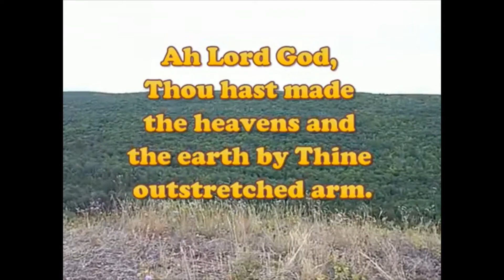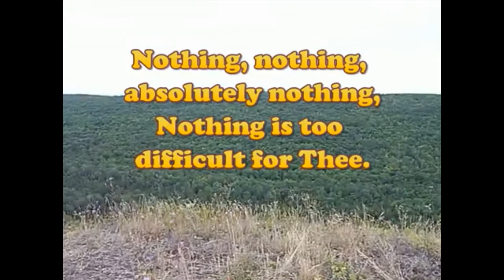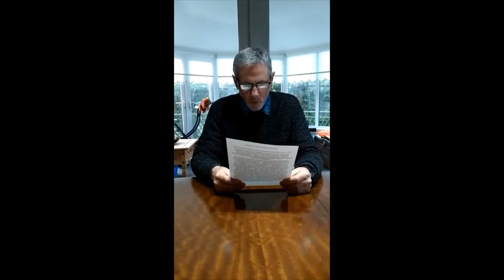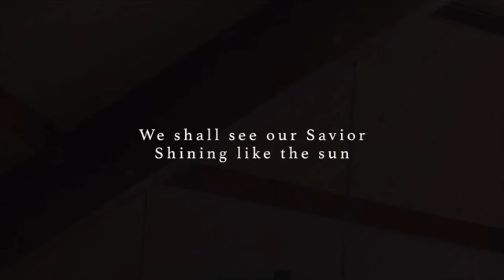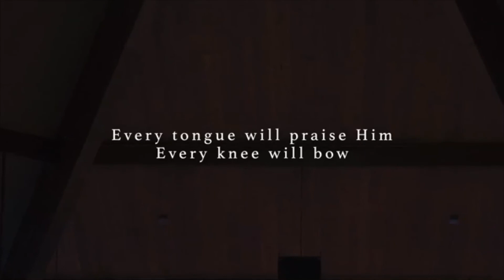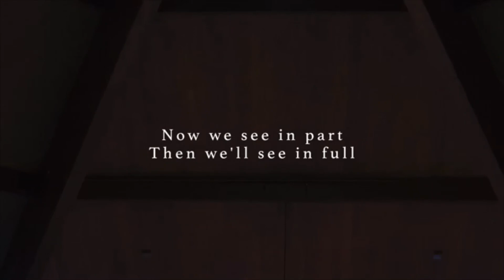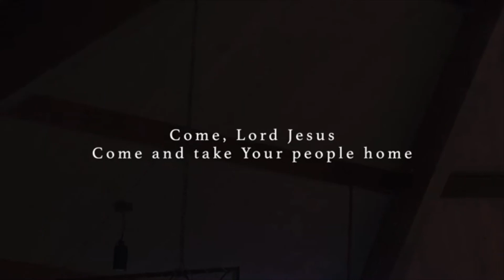Worship Service for Sunday 21st February 2021 from Causeway Methodist Churches with Rev. T Stevenson